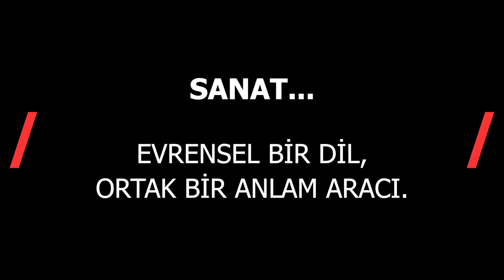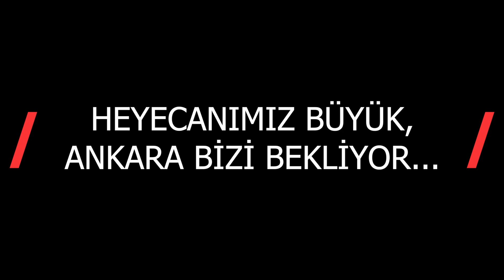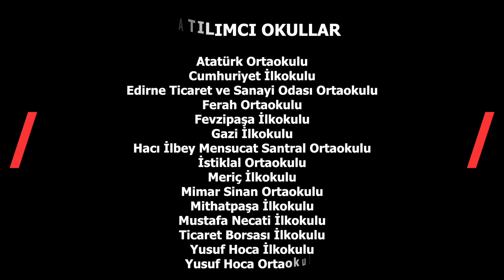Trakya Üniversitesi - Gönül Elçileri "Geleceğim Sensin Koro ve Orkestrası"